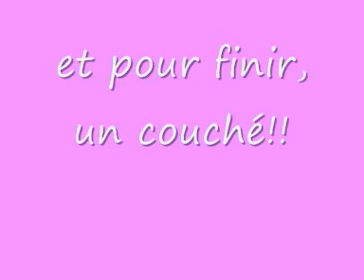naiade et moi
une suprem aprem grace a pauline et a sa juju ! le montage de pauline sur sa jument et moi !